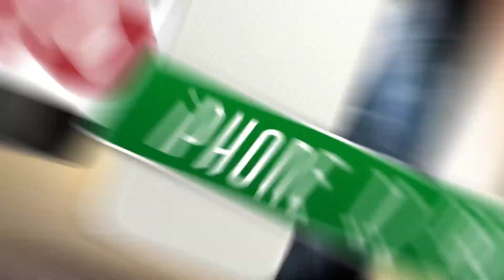Հայտնի է նոր ավիափոխադրողի անունը ովքեր են կառավարիչները